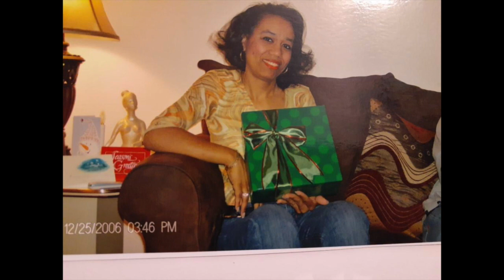The Life Of Judge Oliver Smith Jr Movie HD 720p